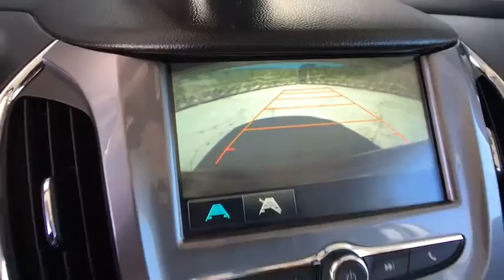2017 Chevrolet Cruze Aurora, Denver, Parker, Centennial, Littleton, CO J4026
RED HOT Used 2017 Chevrolet Cruze available in Aurora, Colorado at Suss Buick GMC. Servicing the Denver, Parker, Centennial, Littleton, CO area.
2017 Chevrolet Cruze 4dr Sdn 1.4L LT w/1SD - Stock#: J4026 - VIN#: 1G1BE5SM8H7248743

EPA 40 MPG Hwy/30 MPG City! ONLY 17,450 Miles! Back-Up Camera, Turbo Charged, Satellite Radio, Onboard Communications System, iPod/MP3 Input, Alloy Wheels, KEYLESS OPEN, CONVENIENCE PACKAGE, AUDIO SYSTEM, CHEVROLET MYLINK RADIO ..., TRANSMISSION, 6-SPEED AUTOMATIC, ENGINE, 1.4L TURBO DOHC 4-CYLINDER DI..., The Cruze offers a compliant ride...the car never feels jarring. The Cruze is also an adept handler, inspiring confidence as you travel around tight turns. -Edmunds.com. KEY FEATURES INCLUDE: Back-Up Camera, Satellite Radio, iPod/MP3 Input, Onboard Communications System, Aluminum Wheels. MP3 Player, Remote Trunk Release, Steering Wheel Controls, Heated Mirrors, Electronic Stability Control. OPTION PACKAGES: CONVENIENCE PACKAGE includes (ATH) Keyless Open, (BTM) Keyless Start, (KA1) heated driver and front passenger seats and (AH5) driver 8-way power seat adjuster, and (BTV) remote vehicle starter system [with automatic transmission only]; deletes (KTF) primary foldable key, ENGINE, 1.4L TURBO DOHC 4-CYLINDER DI with Continuous Variable Valve Timing (CVVT) (153 hp [114.08 kW] @ 5600 rpm, 177 lb-ft of torque [239 N-m] @ 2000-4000 rpm) (STD), TRANSMISSION, 6-SPEED AUTOMATIC (STD), KEYLESS OPEN, AUDIO SYSTEM, CHEVROLET MYLINK RADIO WITH 7 DIAGONAL COLOR TOUCH-SCREEN AM/FM stereo with seek-and-scan and digital clock, includes Bluetooth streaming audio for music and select phones; featuring Android Auto and Apple CarPlay capability for compatible phone (STD). WHO WE ARE: One of the few family owned and operated dealers in the Denver metro area, Suss Buick-GMC Used Car Superstore proudly serves their customers with value and service, and it's been that way for over 34 years. NO games, NO gimmicks Plus tax and title fee. Horsepower calculations based on trim engine configuration. Fuel economy calculations based on original manufacturer data for trim engine configuration. Please confirm the accuracy of the included equipment by calling us prior to purchase.